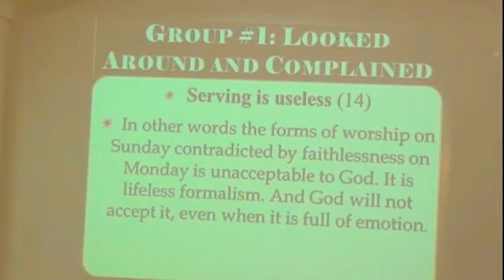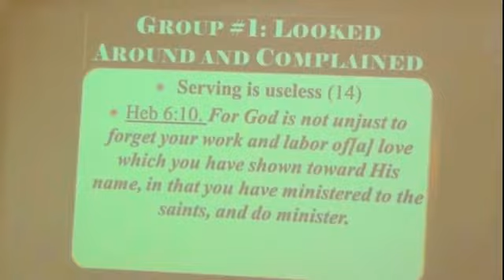Dr.Kiran is on Malachi part 3